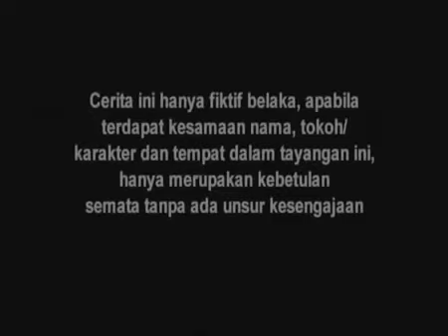SINETRON SPESIAL - SUCI - Episode 189